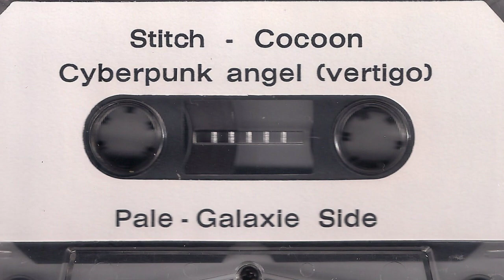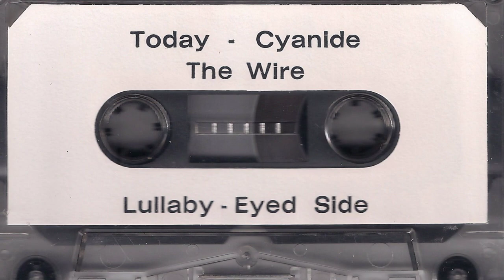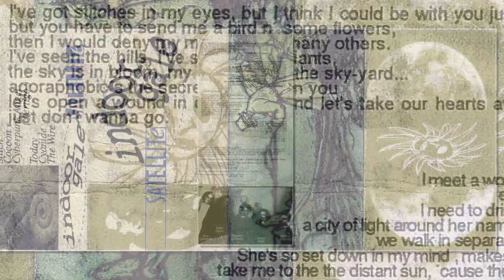THE INDOOR GALE - Today